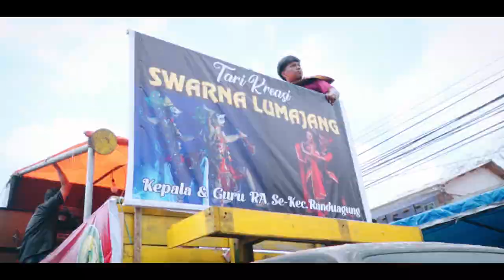Cinematic "Karnaval Randuagung, Lumajang 2023"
Karnaval Kecamatan Randuagung 2023.

Semangat kemerdekaan semakin terasa kuat dalam karnaval ini, mempersatukan warga dalam kebersamaan dan rasa bangga akan negara yang telah merdeka selama 78 tahun. Acara ini tidak hanya meriahkan karnaval, tetapi juga mengingatkan kita akan pentingnya kemerdekaan yang begitu berharga.

Video By: @rc.media.id
Narator By : Anik Umi Arifah
Cam : @eenghermand, @unusenyawa
Editting : @unsursenyawa240

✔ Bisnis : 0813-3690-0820